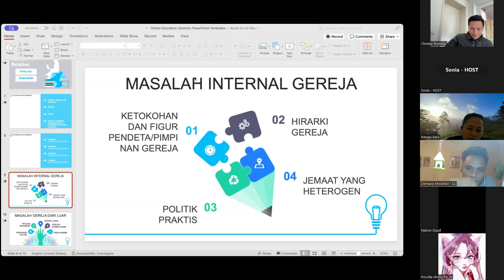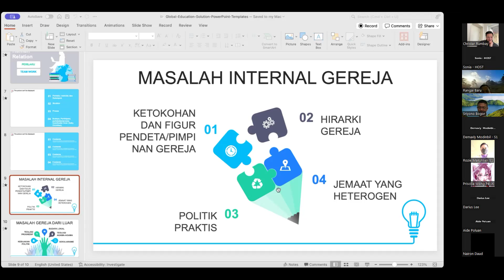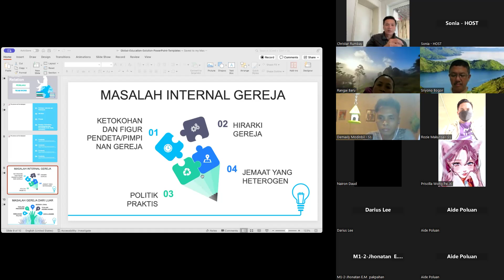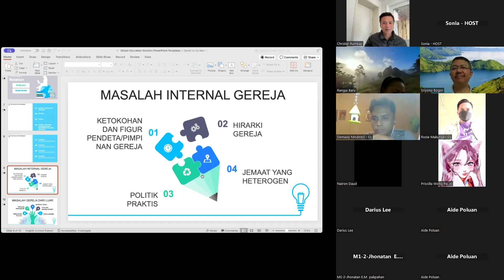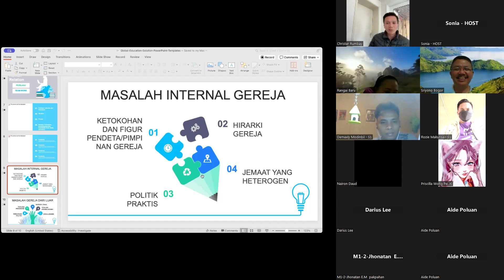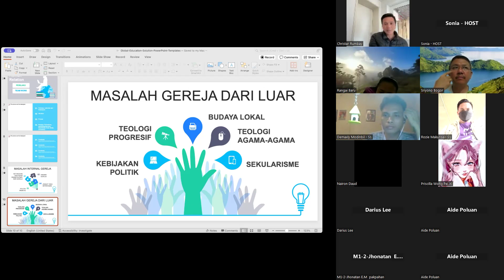Perilaku Organisasi dan Analisa Masalah Gereja (Sesi II, Dr. Christar Arstilo Rumbay), tgl 29.5.2024